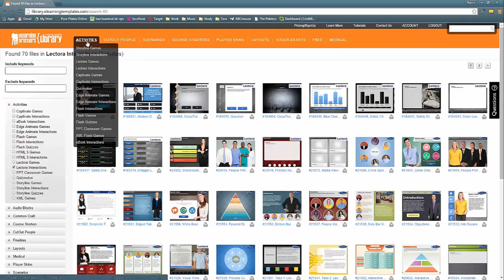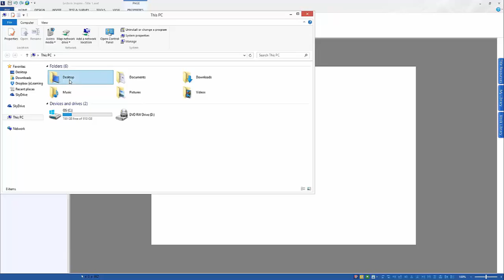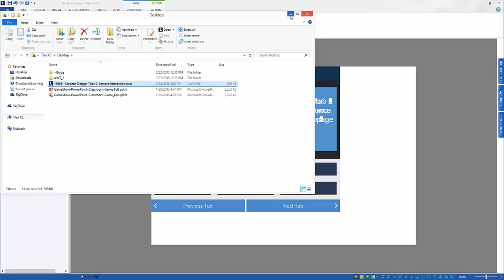Downloading and Using AWO Files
Brother Bryce shows you how to download and use AWO files.